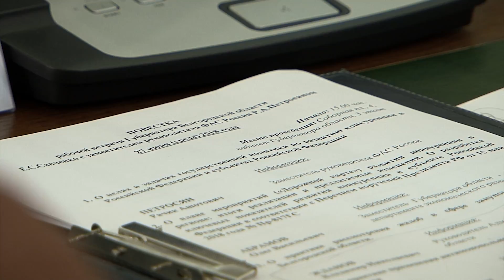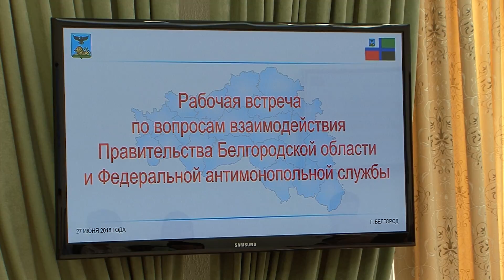УФАС и Белгородское правительство подписали соглашение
Проблема недобросовестных участников торгов стала темой обсуждения на встрече губернатора Белгородской области с заместителем руководителя Федеральной антимонопольной службы России Рачиком Петросяном. Надуманные обращения жалобщиков в региональные УФАС тормозят или вовсе срывают проведение торгов. В борьбе с мошенниками специалист посоветовал использовать предоставленные законом механизмы.  Подробности в сюжете «Мира Белогорья».